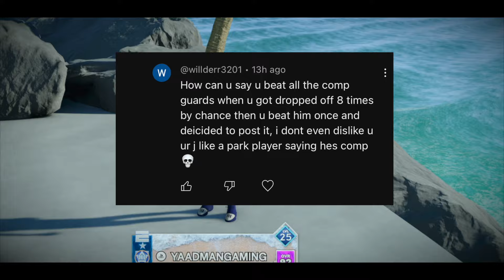these dribble moves SAVED me vs a 2k LEAGUE PRO🤯.... NBA 2K24 best dribble sigs for ALL builds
THE BEST DRIBBLE MOVES FOR 6'0-6'8 PG BUILDS!